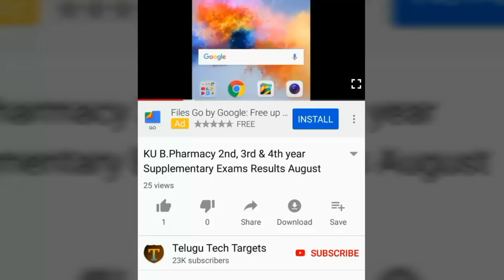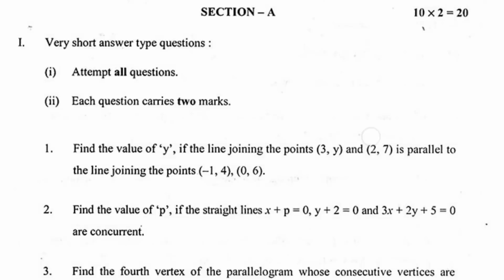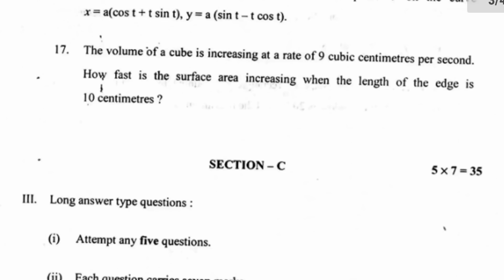TS Inter 1st year Mathematics Paper 1B 2019 model question paper | TS Inter 1st year Previous Papers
TS Inter 1st year Mathematics Paper 1B 2019 model question paper | TS Inter 1st year Previous question papers